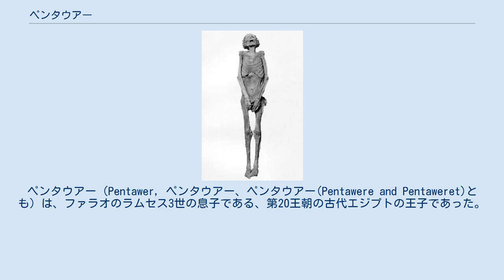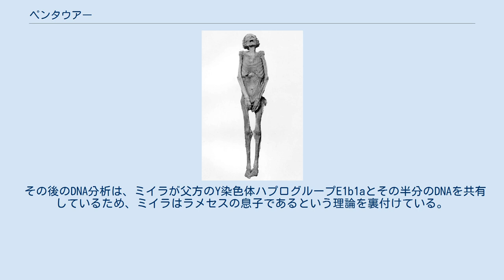ペンタウアー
ペンタウアー（Pentawer, ペンタウアー、ペンタウアー(Pentawere and Pentaweret)とも）は、ファラオのラムセス3世の息子である、第20王朝の古代エジプトの王子であった。
彼は父親を殺して王位に就く計画に関与していた。
裁判の後自殺した。
 実際の名前は不明であり、「ペンタウアー」とはトリノの司法パピルス（裁判の記録）で彼に与えられた仮名である。
彼は、おそらく母親のティエによってファラオを暗殺するために始められた陰謀の受益者になるはずであり、ティエは息子にファラオの後継者を望んでいた。
司法パピルスによれば、ペンタウアーは陰謀への参加を理由に裁判にかけられた人々の一人であり、自殺を余儀なくされた。
遺体に関する最近の研究は、絞殺または絞首刑によって死亡したことを示唆しており、 遺体が確かに彼のものであるならば、死亡時に約18-20歳であったこととともに、賜死であったと推測される。
 エジプト学者のボブ・ブライヤーは、Deir el-Bahari（DB320）で見つかった「UnknownMan E」の有名なミイラがペンタウアーである可能性があるという古い仮説を復活させた。
ミイラは、脳や内臓を取り除くことなく素早く防腐処理され、ヒマラヤ杉の箱に入れられたように見えるため、非常に珍しいもある。
ブライアーは、ペンタウアーが適切な埋葬をするために、非常に急速にミイラ化され、おそらく親戚によって利用可能な棺桶に入れられたと仮定している。
 その後のDNA分析は、ミイラが父方のY染色体ハプログループE1b1aとその半分のDNAを共有しているため、ミイラはラメセスの息子であるという理論を裏付けている。